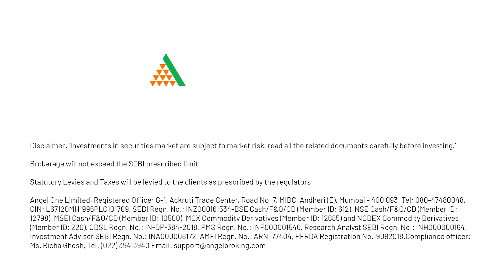Stock Market News Today | Stock Recommendations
Get today's latest stock market-related news, market insights, and updates about the share market and your favourite segment options recommendation of the week.